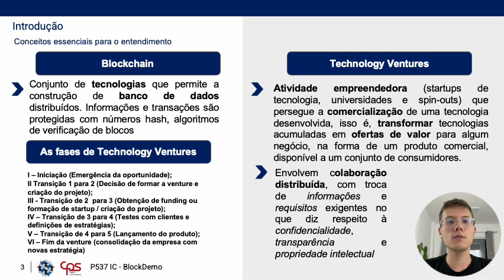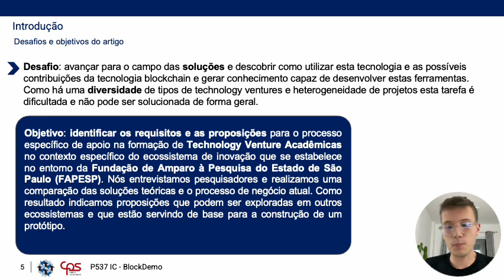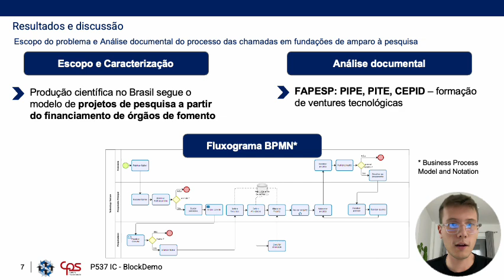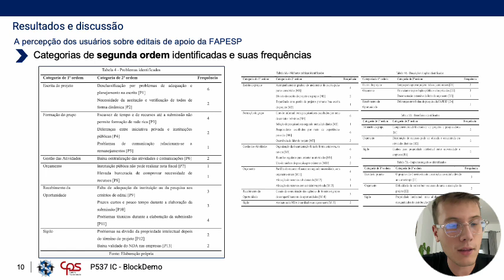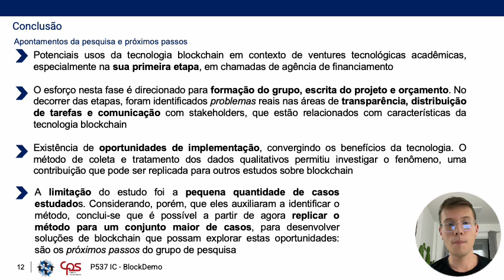Oportunidades da tecnologia blockchain para formação de ventures tecnológicas acadêmicas e apoio de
31º Simpósio Internacional de Iniciação Científica e Tecnológica da USP
37º Congresso de Iniciação Científica e Tecnológica em Engenharia

Oportunidades da tecnologia blockchain para formação de ventures tecnológicas acadêmicas e apoio de fundações
Alfredo Colenci Neto, Daniel Capaldo Amaral, Matheus Stefan Benetton Immer